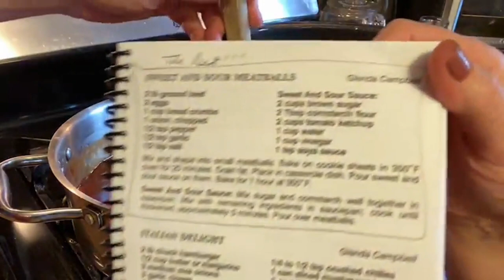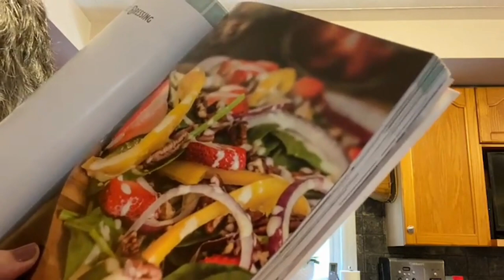Sweet and Sour Meatballs & Rice - Tunes and Wooden Spoons - Episode 79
Mary Janet has a full house with her kids, grandkids, siblings, in-laws and even a couple of pop-in visitors from Ontario!
Today's recipe(s) are a family favourite. Sweet'n'Sour meatballs and Aunt Flora Mae's rice recipe.

He musical guests are her family: son Brennan, his daughter Anna and Mary Janet herself...but pretty much everyone is singing along!